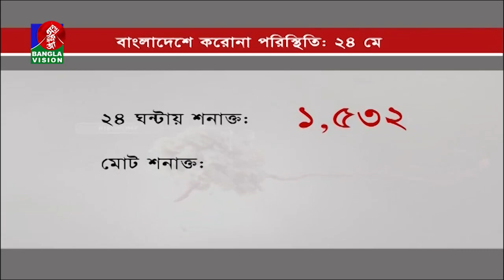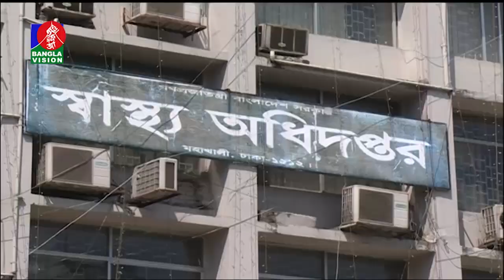দেশে করোনায় একদিনে সর্বোচ্চ ২৮ জনের মৃত্যু; নতুন আক্রান্ত ১৫৩২ জন | COVID-19 | Banglavision News